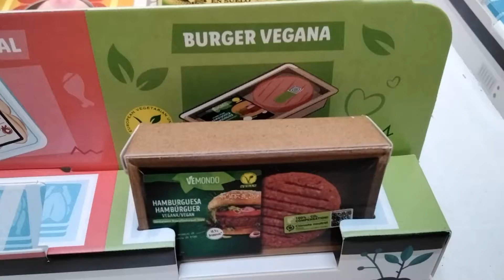Mini lidel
Enseñando un nuevo producto de lidel, es un lidel pero en pequeño y trae comidita mini.